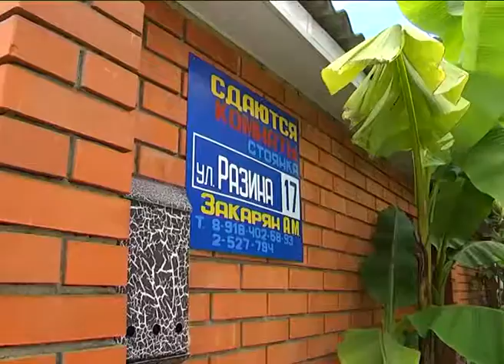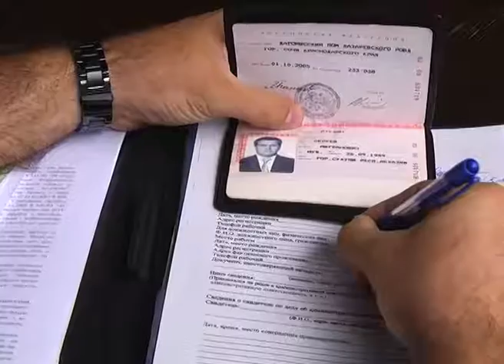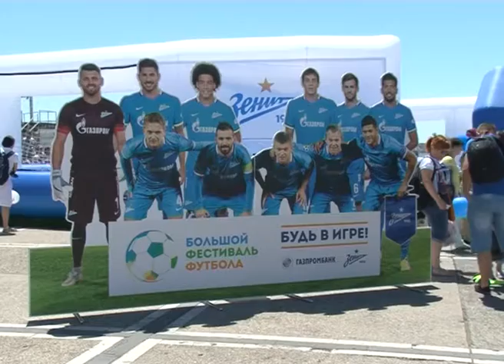Новости Сочи (Эфкате REN TV) Выпуск от 14.06.2016